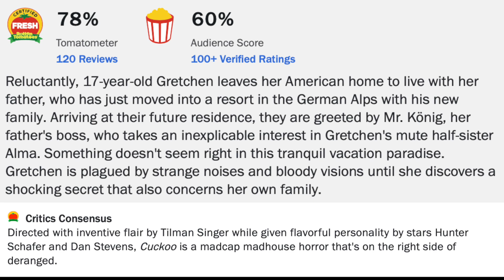Cuckoo Movie Review--Are You Cuckoo For Another Body Horror Film?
Cuckoo (2024) is directed by Tilman Singer and stars Hunter Schafer, Jan Bluthardt, Marton Csokas, Jessica Henwick, Mila Lieu, Gina Gershon, Greta Fernández, and Dan Stevens

Rated R for violence, bloody images, language and brief teen drug use